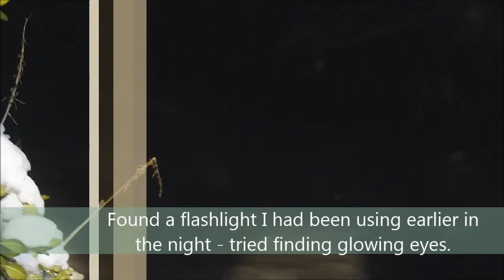Coyote Pack Howling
Coyotes howling in rural Massachusetts.  Filmed 11/2015.